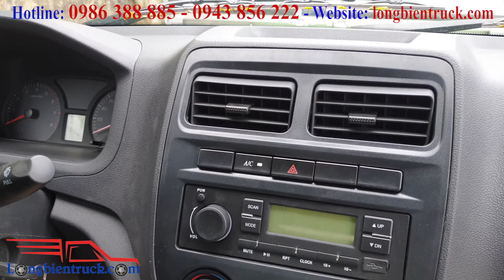✔️ Khu vực kiểm tra kỹ thuật lần cuối của nhà máy ô tô Trường Giang trước khi giao về đại lý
✔️ Khu vực kiểm tra chất lượng xuất xưởng lần cuối KCS của nhà máy sản xuất lắp ráp ô tô Trường Giang Đông Phong có gì hãy cùng xem và trải nghiệm cùng Longbientruck.
✔️ Khu vực KCS la một trong những khu vực được nhiều người quan tâm bởi đây là khu vực kiểm tra lần cuối các mẫu xe trước khi trao cho đại lý.
✔️ Longbientruck đã kịp thời vào khu vực này và cho khách hàng những trải nghiệm đáng nhớ về khu vực kiểm tra lần cuối của nhà máy Trường giang.
✔️ Nhà máy Trường Giang Đông Phong nằm ở Hưng Yên là một trong những nhà máy lắp ráp xe tải lớn nhất nhì miến bắc Việt Nam.
✔️ Tại đây rất nhiều dòng xe được nhà máy sản xuất và lắp ráp và trước khi các xe được giao cho đại lý thì việc kiểm tra lần cuối 7 bước của nhà máy là cực kỳ quan trọng.
✔️ Việc này đảm bảo cho những chiếc xe đi tốt nhất, chuẩn nhất không lỗi lầm trước khi giao xe cho khách hàng.
▶️ Website của Longbientruck :
▶️ Hoặc truy cập FB của chúng tôi :
▶️ Kênh Youtube của chúng tôi :
Trụ sở chính : Số 1 ngõ 44/58/34 - Phố Đức Giang - Tổ 20 - P. Thượng Thanh - Q. Long Biên - TP Hà Nội.
Showroom 1: Quốc Lộ 3- Văn Thượng - Xuân Canh - Đông Anh - TP Hà Nội ( Ngã 3 Dâu, đường 5 kéo dài ).
Showroom 2: Trung tâm dịch vụ ô tô Long Biên - Số 3, số 5 Nguyễn Văn Linh - Long Biên - TP Hà Nội.
Showroom 3: Quốc lộ 6 - Yên Nghĩa - Hà Đông - TP Hà Nội.
Showroom 4: Quốc Lộ 5 - Thị trấn Trâu Quỳ - Gia Lâm - TP Hà Nội.
Showroom 5: Quốc lộ 5 -  Phố Nối - Văn Lâm - Hưng Yên.
Showroom 6: TP Thái Nguyên - Tỉnh Thái Nguyên.
Showroom 7: Vĩnh Yên - Vĩnh Phúc
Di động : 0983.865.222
© Copyright by Công Ty Cổ Phần Long Biên Hà Nội ☞ Do not Reup"